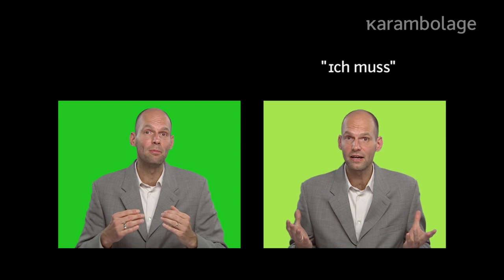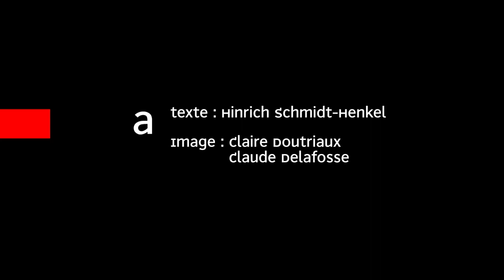pipi - Karambolage - ARTE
Savez-vous que quand les Français ont envie de faire pipi, les Allemands doivent faire pipi ? Hinrich Schmidt-Henkel, notre traducteur berlinois, se penche sur cette cruciale différence culturelle.

auteur : Hinrich Schmidt-Henkel
réalisateurs :  Claire Doutriaux, Claude Delafosse